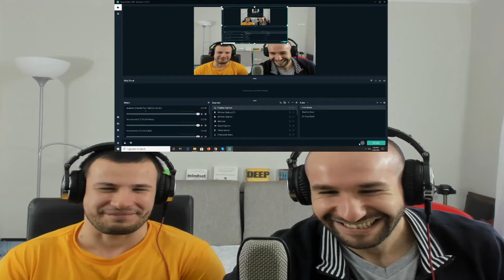STM Podcast #46: Liz Dorval - How Are We Dealing With The Coronavirus?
On episode 46, we welcome back Liz Dorval to discuss our lives in the midst of the COVID-19 epidemic, the medical facts of the virus and its spread, how its impacted mental health, and ways of helping others act in the best interests of everyone affected.

Leon Garber is a philosophical writer, contemplating and elucidating the deep recesses of man's soul. He is a Licensed Mental Health Counselor/Psychotherapist — specializing in Existential Psychotherapy, Cognitive-Behavioral Therapy, and Trauma Therapy — and manages a blog exploring issues of death, self-esteem, love, freedom, life-meaning, and mental health/mental illness, from both empirical and personal viewpoints.

Alen D. Ulman is a content creator and life long auto-didact. Alen manages the page Ego Ends Now which is a growing community for expanding consciousness with vital information about science, medicine, self actualization, philosophy, psychology and methods to overcome identification with compulsive thought. The purpose of Ego Ends Now is to make sure to give everyone in it's community every tool available to add levity in their own lives, making it a very real possibility for them to create a life of their own design, and help impact the world and our global community positively.

We are also everywhere podcasts are available!